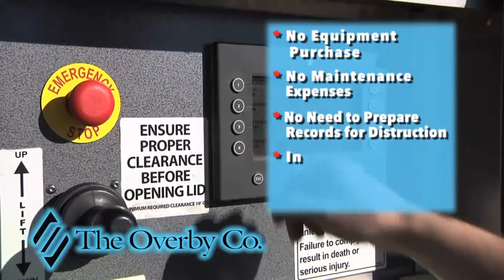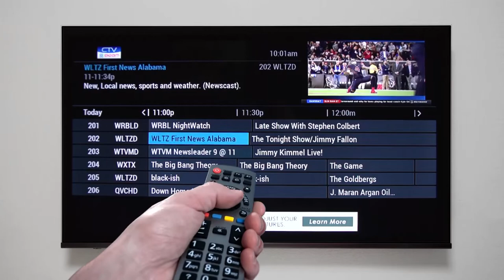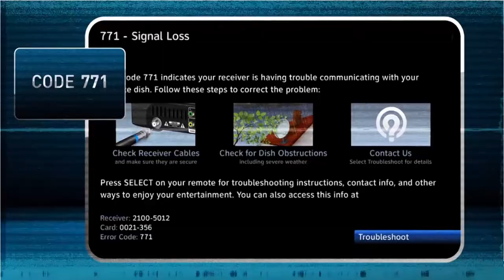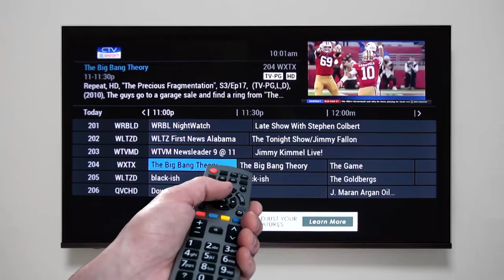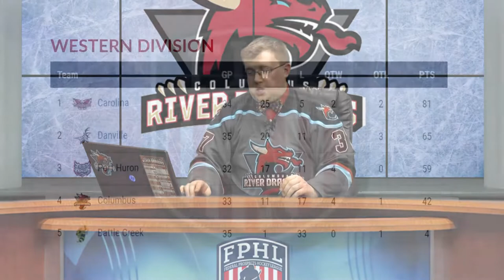River Dragons Weekly: Ep. 11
Edgars Ozolinsh joins the show this week to talk about his pro career taking him from Latvia to the USA and recapping a tough weekend in Elmira